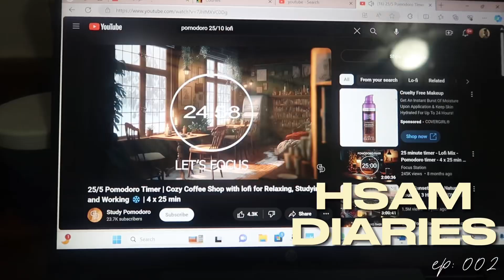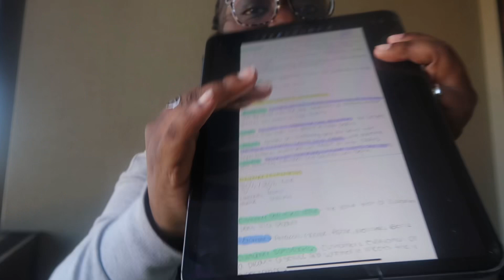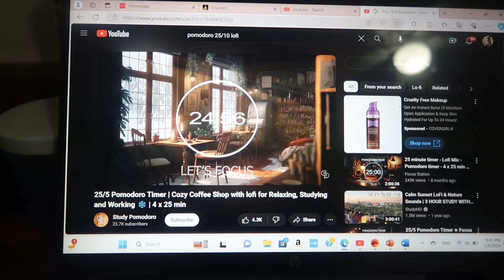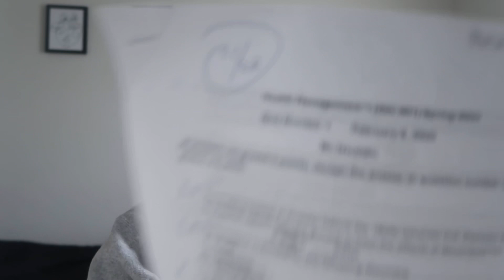HBCU COLLEGE VLOG 🎧: HSAM DIARIES | study tips + classes + internship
Hey guys 💗! welcome to my HSAM DIARIES series! this is where i take y’all with me for everything pertaining to my major which is health service administration. Which includes my internship, events, studying, snd classes. This spring semester my core classes are U.S Healthcare Systems, Healthcare Management, and Transcultural Health and wellness.

FAQ:
how old am i? 21
college?bowie state university
what do i film on? cannon g7x mark ii
current sub count : 400
sub goal : 500
major? health service administration